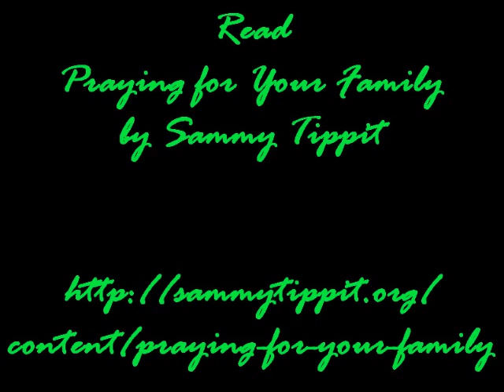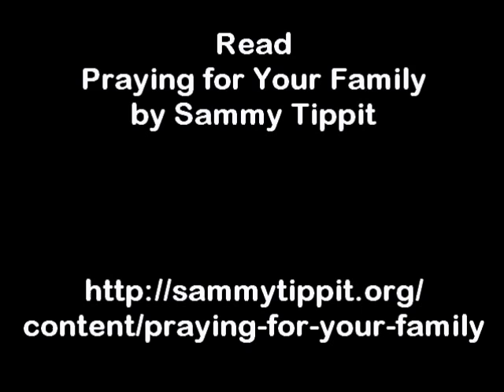Busyness - The Thief of Prayer - #16